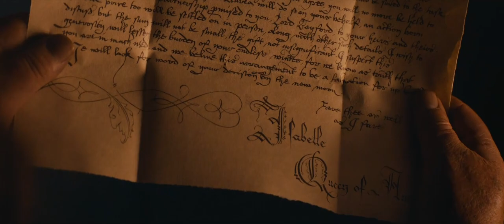DAMSEL 2024 | Teaser Edit Video ( Hindi ) | Fantasy/Adventure | Millie Bobby Brown, Elodie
A beautiful damsel agrees to marry a handsome prince, only to find the royal family has recruited her as a sacrifice to repay an ancient debt.

A young woman agrees to marry a handsome prince -- only to discover it was all a trap. She is thrown into a cave with a fire-breathing dragon and must rely solely on her wits and will to survive.

Movie Credits :

Directed by :
Juan Carlos Fresnadillo

Written by :
Dan Mazeau

Cast :
Millie Bobby Brown
Ray Winstone
Angela Bassett
Brooke Carter
Nick Robinson
Robin Wright
Milo Twomey
Nicole Joseph
Patrice Naiambana
Ulli Ackermann
Mens-Sana Tamakloe
Ezra Faroque Khan
Tasha Lim

Produced by :
Sue Baden-Powell
Mark Bomback
Millie Bobby Brown
Robert Brown

Cinematography by :
Larry Fong

Editing by :
John Gilbert

Casting by :
Joe monteiro
Fiona weir

Audio:
Tense Trailer Cinematic By Infraction